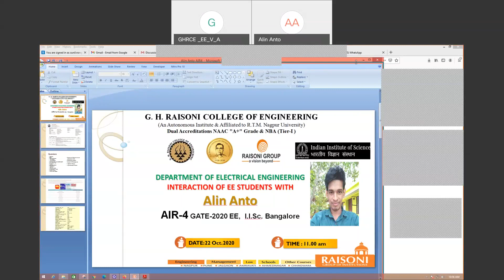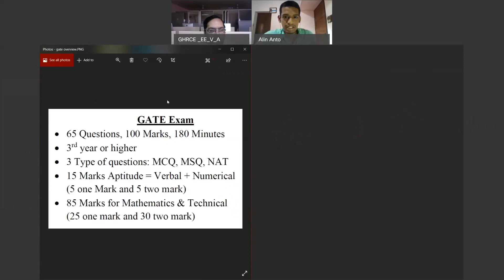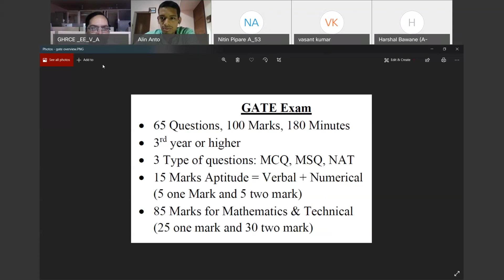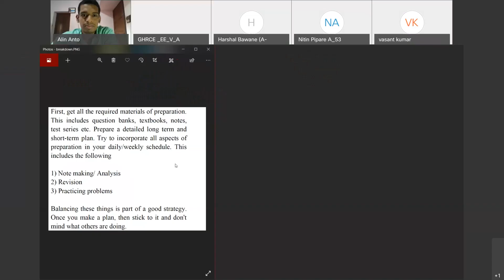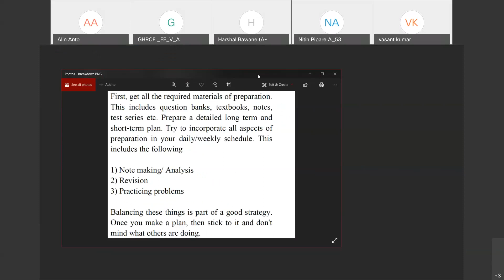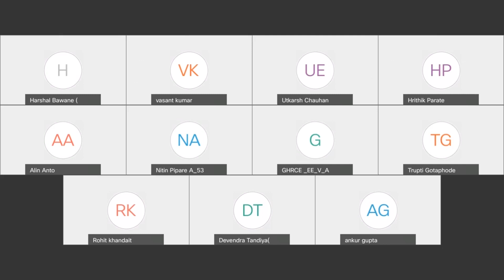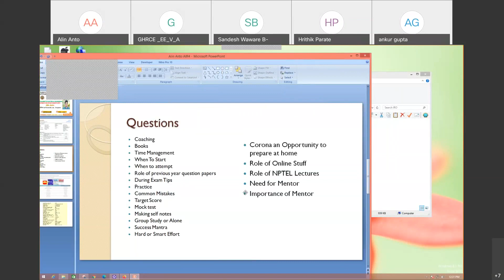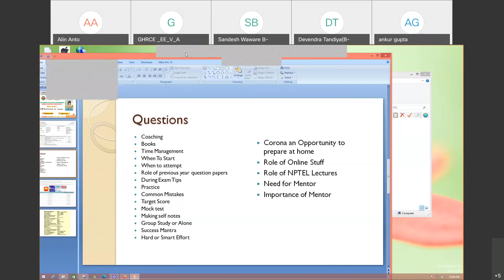INTERACTION WITH AIR 4 GATE 2020 EE ALIN ANTO 20201022 0525 1